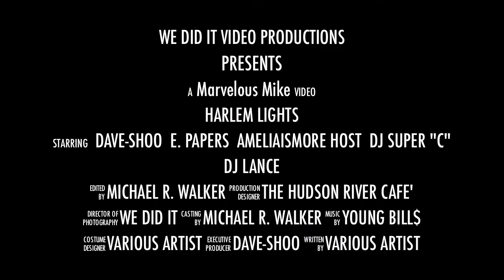Dave Shoo's Harlem Lights With 1st Class Ent. WE DID IT!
A  Martin Luther King Birthday Celebration At The World Famous Hudson River Cafe'. Produced By Dave-Shoo For Dave-Shoo Entertainment In Association With
1st. Class Entertainment. Another WE DID IT Video Production Hosted By Ameliaismore For Marvelous Mike! Intro Music By Young Bill$...